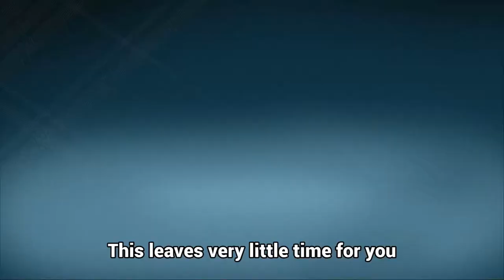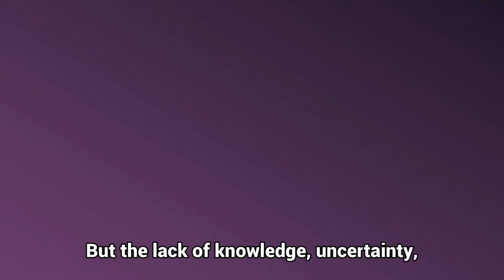Antonio Castillo - Pizza Marketing Agency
Promotional Video recorded on location for Antonio Castillo with Pizza Marketing Agency.

The problem:
Tony didn't have a promotional video to highlight a free report for prospects to download.

The goal:
Draw in potential prospects, create some credibility and trust so that some might leave their information to gain access to a free report about lead generation.

The solution:
For this particular video, Tony wanted to add an animated video that he already had in stock. We wrote a new script to open and close the video, used the wording in the already created animated video, but recorded Tony's voice for the voice over.

Mobile studio brought to Tony where we set up with studio lights, full-HD camera, teleprompter and wireless lavalier.

Final video created with differing depths to keep attention, captioning, background music as well as a logo reveal.

BOLD Breakthrough Videos - video marketing solutions that allow small businesses to forge a path in a crowded market...

VIDEO = MORE LEADS, MORE MONEY.

~Deidre

Video Production for Small Business